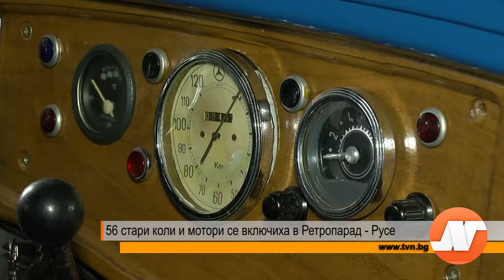Репортаж: 56 стари коли и мотори се включиха в Ретропарад - Русе